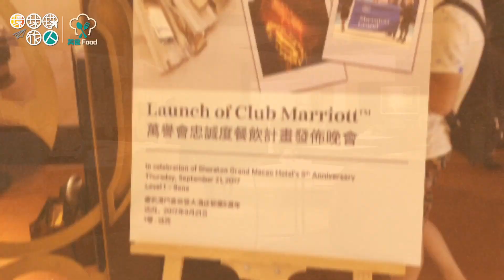《澳門人講飲講食 #13》萬譽會 Club Marriott 大中華區正式啟動！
萬豪國際集團於早前於澳門舉行了首場新版萬譽會（Club Marriott）啟動計劃，這計劃於大中華區正式推出，是將原有的萬譽會（Club Marriott）和 Eat Drink & More 兩個强大的餐飲會員計劃合併而成，而澳門的喜來登大酒店及澳門瑞吉酒店也参與其中。環球旅人亦很榮幸獲邀參與這場盛典，當然亦即場加入了該會員計劃，以後就可以在多間酒店及不同國家，享有不同折扣優惠。新版萬譽會（Club Marriott）將為會員提供更多選擇與優惠，無論會員在其居住地外出用餐，或造訪跨越亞太區的 13 個國家、涵蓋 16 個品牌多達 250 多間酒店。此外，每月也有更多酒店加入其中.

覺得環球旅人🌏介紹不錯的話，給予我們粉絲頁讚好👍👍，繼續留意我們的新介紹吧！

► 影片製作資訊
拍攝器材：iPhone7Plus
剪片軟件：FINAL CUT PRO X